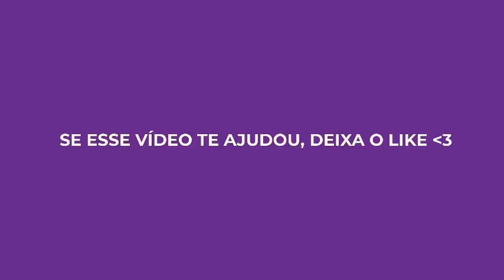🔥NOVA PLATAFORMA NOVA LANÇADA HOJE🔥NOVA PLATAFORMA NOVA PAGANDO MUITO COM BÔNUS DE CADASTRO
Está em busca de uma nova plataforma pagando? Então você está no lugar certo! Se você quer saber tudo sobre as plataformas mais recentes, este vídeo é feito para você. Aqui, sempre compartilho as melhores oportunidades de plataformas recém-lançadas que estão pagando de verdade.

🚀 NOVA PLATAFORMA PAGANDO ACABOU DE SER LANÇADA!
Todos os dias surgem novas plataformas pagando, e eu trago as mais promissoras para você. Não perca tempo e fique por dentro das novidades que estão dando certo para mim.

💸 NOVA PLATAFORMA PAGANDO MUITO
As plataformas novas geralmente têm um alto potencial de pagamento, especialmente no início. Aproveite enquanto está pagando e maximize seus ganhos!

🐯 PLATAFORMA PAGANDO NO JOGO DO TIGRE
Se você quer ganhar no Tigre, uma nova plataforma pagando pode ser a chave, mas não se esqueça: além de ser nova, é fundamental ter estratégia e gerenciamento. Vou compartilhar com você as táticas que uso e que têm funcionado para mim. Venha aprender como tirar o máximo proveito no jogo do tigre e em outras opções!